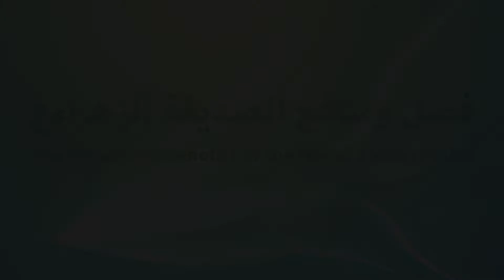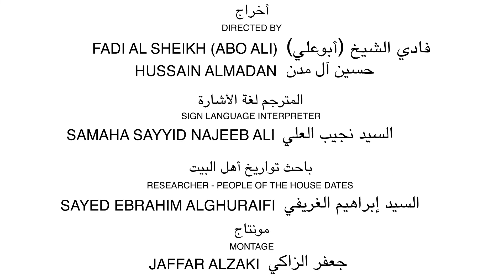فضل ومنافع الصديقة الزهراء (ع)